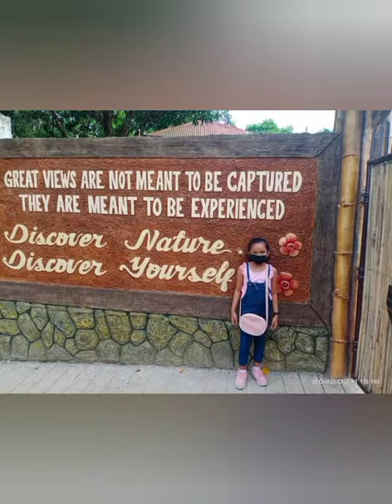Enjoy the view of the HilltopHaven. Mountain Resort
Hill top haven mountain resort is located at Pantao, San Jose, Antique. You are welcome to enter with a very cheap entrance price. The picture was taken last 2021 and now the resort is still improving.